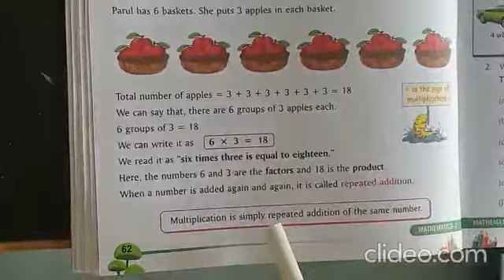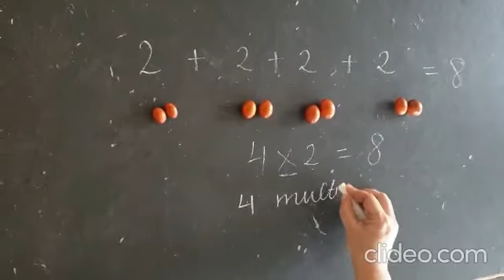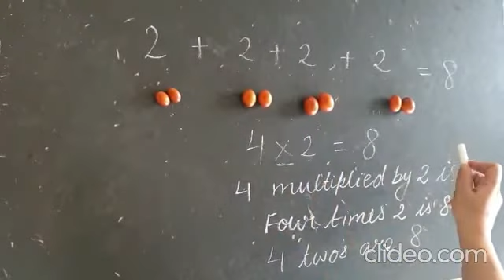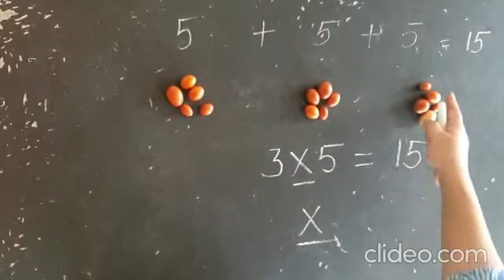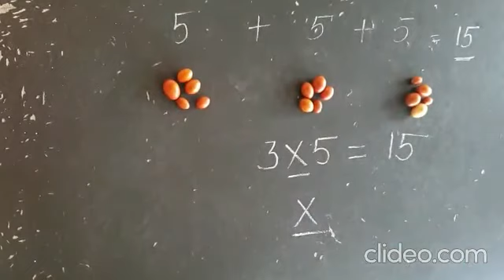Explanation of Multiplication through beat activity by Ms. Jyoti Patla of Class 3B